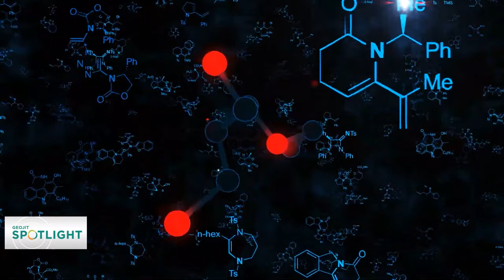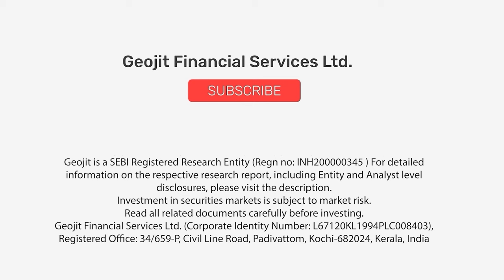4 Promising Stocks | Best Stocks Specialty chemicals | Auto ancillary | Consumer goods | Geojit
Watch the video to know Geojit's April stock recommendations from different sectors which have the potential to give higher returns in the long run.

UNO Minda Ltd.

Avanti Feeds Ltd.

Vinati Organics Ltd.

LT Foods Ltd.